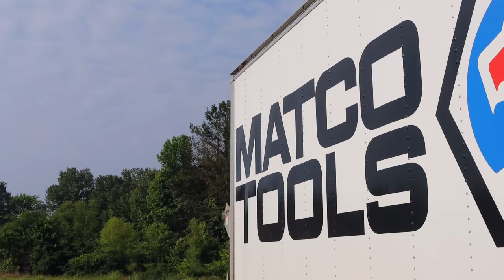Matco Tools Financing Explained (NOT AS BAD AS YOU THINK) Buy That Box Or Tools You Want!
This week we discuss Matco Tools financing and how it works on the bundle deals that are $20 per week or on a toolbox or larger purchase of tools. We also discuss how it works on a tool truck account and how you can get the tools you want or need easier!

Koon Trucking
200 Davidson Dr.